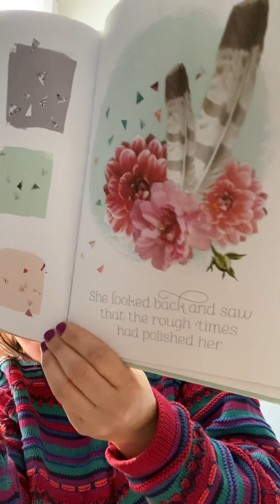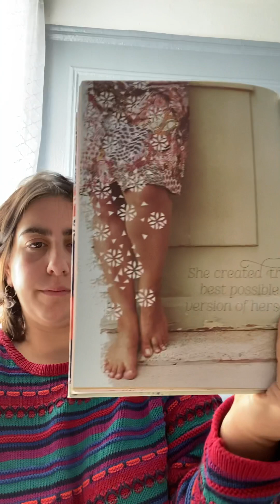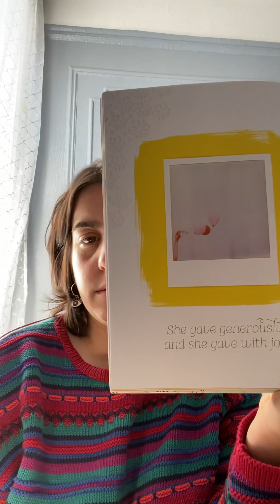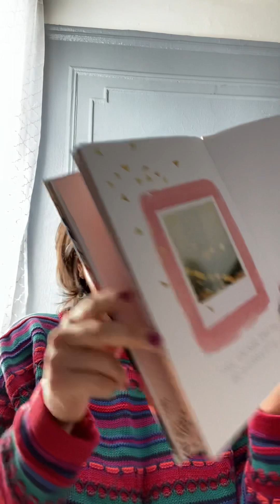Inspiration from words and image for the fragrance of harmony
Portion of the book Today, Tomorrow, and Every Day: thoughts on living a brave and real and gorgeous life (written by M. H. Clark and designed by Jill Labieniec)